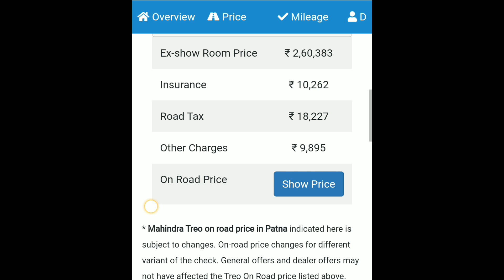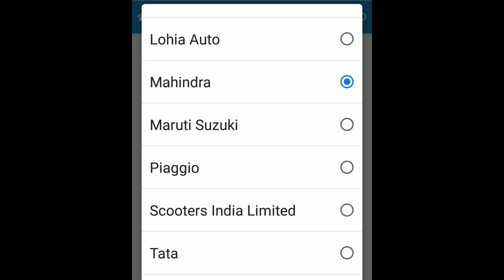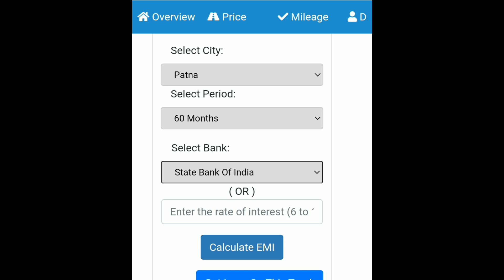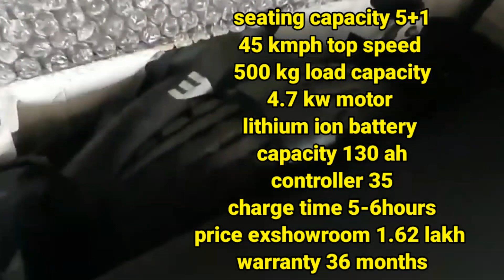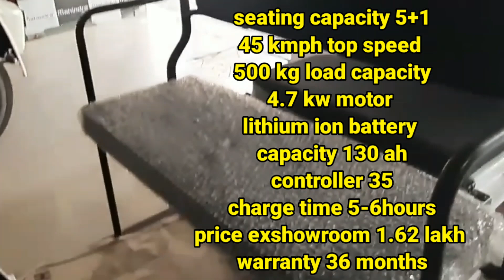Mahindra Treo Electric Three Wheeler Auto Rickshaw 2021|Treo Emi Full Details|Price|Features|Spf.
Publish 2021
Created by techsureshchand

Aaj me is video me mahindra treo 6 seater ke price features and specification or emi ki details ke bare main bataunga I hope u like share and subscribe my channel

Vivo y55l

1 rs. Deal offer flipcart

1 mahindra treo 2.0
2 mahindra treo 2020 model
3 mahindra treo yaari
4 mahindra treo zor price
5 mahindra treo auto
6 mahindra treo yaari 2020
7 mahindra treo malayalam
8 mahindra treo price
9 mahindra treo 2.0
10 mahindra treo 2.0 malayalam
11 mahindra treo modified
12 mahindra treo review
13 mahindra treo e rickshaw
14 mahindra treo battery
15 mahindra tractor
16 mahindra thar 2020
17 mahindra thar
18 mahindra bolero
19 mahindra xuv300
20 mahindra marazzo
21 mahindra thar mankirt aulakh
22 mahindra thar 2020 new model
23 mahindra scorpio 2020
24 mahindra bolero 2020
25 mahindra alturas g4
26 mahindra
27 mahindra xuv 500 new model 2020
28 mahindra scorpio
29 mahindra three wheeler
30 mahindra three wheeler scooter
31 mahindra three wheeler auto
32 mahindra three wheeler bs6
33 mahindra three wheeler tempo
34 mahindra three wheeler auto bs6
35 mahindra three wheeler bike
36 mahindra three wheeler scooter price in india
37 mahindra three wheeler loading
38 mahindra three wheeler price
39 mahindra three wheeler pickup
40 mahindra three wheeler electric
41 mahindra three wheeler auto price

MahindraThreeWheelerElectricMahindraTreoBatteryMahindraTreo2020ModelPrice& Review
Bajaj Auto
Bajaj RE EV
Bajaj Re
Bajaj electric auto
electric autos
Bajaj RE
bajaj auto
e-rickshaws
Bajaj e-auto
bajaj electric vehicl
Bajaj auto
Bajaj RE electric auto launch date
electric auto rickshaw
Electric auto
e auto rickshaw in india
bajaj auto electric
Baja electric

Other queries

flipkart india
electric
transportation
e2o
Electric Vehicles
Amazon
Flipkart
mahindra
mahindra treo
mahindra treo auto
mahindra electric
mahindra beema cover
mahindra bima

Jezza E Rickshaw price in Guwahati
JEZZA E Rickshaw Price in Bihar
JEZZA E Rickshaw Battery Price
Udaan E Rickshaw
loan finance
Ealfa rickshaw
Electric rickshaw
Jezza E rickshaw review
Rickshaw 2020
jezza top speed
Mahindra alfa mini
Mini mahindra auto
Jezza on road price
battery rickshaw
e rickshaw
e rickshaw price
exshowroom price
onroad price